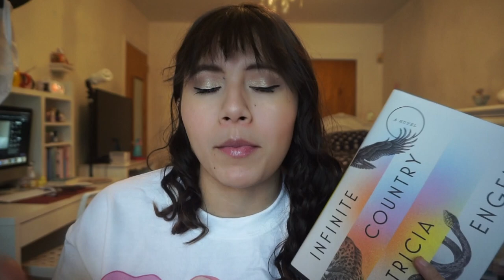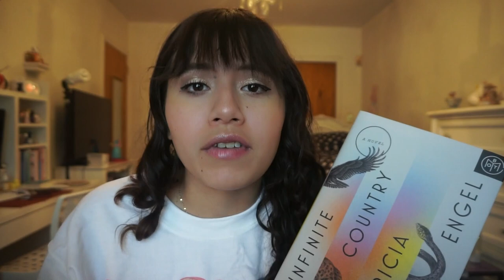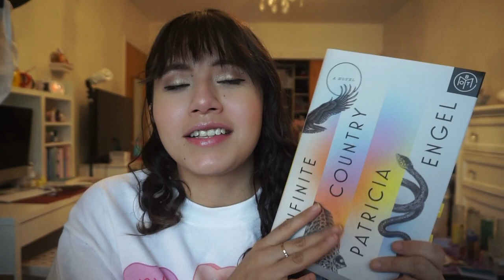Infinite Country by Patricia Engel Book Review | emotional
Today I am reviewing Infinite Country by Patricia Engel. This was my February pick for Book of the Month which is a book subscription service. I've paid for it with my own money. This video is. a bit of a mess because I got quite emotional reading this multigenerational story about a Colombian family torn between two countries. In retrospect I probably would have scripted It out a bit more so It would be concise .

-Age: 27

♡About Me♡ Born & raised in NYC I started watching beauty videos at the age of 16 which is a pretty long time ago considering the fact that I am now 27.  I love creating videos because it keeps me busy and keeps me happy. It's a fun hobby for someone as awkward and chatty as me.  My actual name is in fact Janie and not jane, but you can call me either one or just Bunny. :)

My Interests:

‣Makeup
‣Nail Polish
‣Bath Products such as:bubble bars/bath bombs,soaps, lotions, etc!
‣Etsy ! I'm addicted to etsy and trying out smaller companies !
‣ Planners , stationary, scrapbooking
‣Jewelry